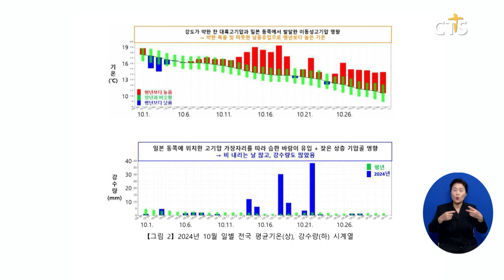[소셜] 생활ㅣ올해 10월, 역대 10월 중 두 번째로 더웠다 (이한승)ㅣCTS뉴스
올해 10월 기온이 역대 10월 가운데 두 번째로 높았던 것으로 나타났습니다.

기상청에 따르면 지난달 전국 평균기온은 평년보다 1.8% 높은 16.1도로 기상청 관측이 시작된 1973년 이후 두 번째로 높은 수치를 기록한 것으로 조사됐습니다.

또 강수량은 115.8mm로 평년보다 52.8mm 더 많았고 강수 일 수도 평년보다 두 배 가까이 긴 11일을 기록하며 역대 1위를 차지한 것으로 파악됐습니다.